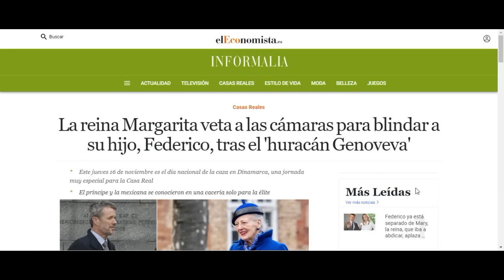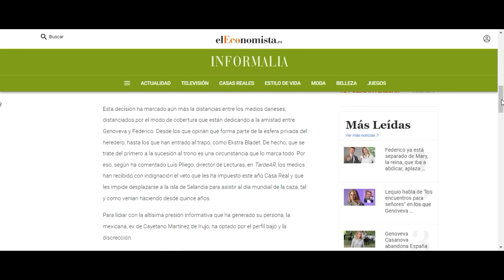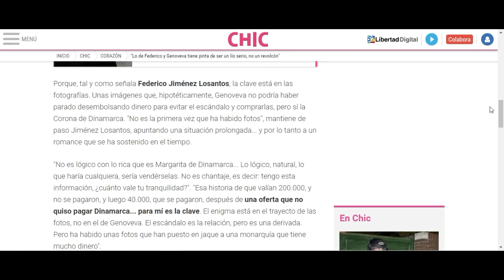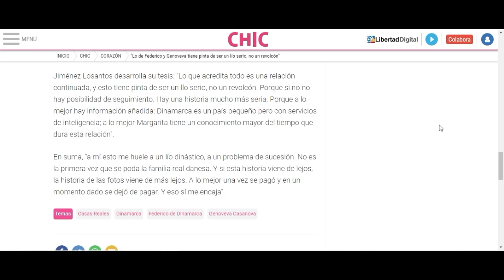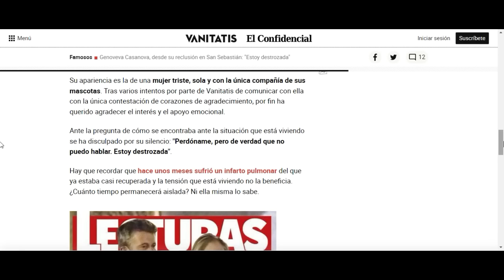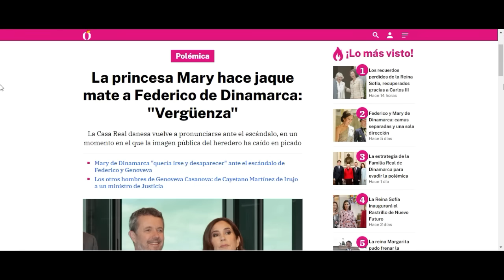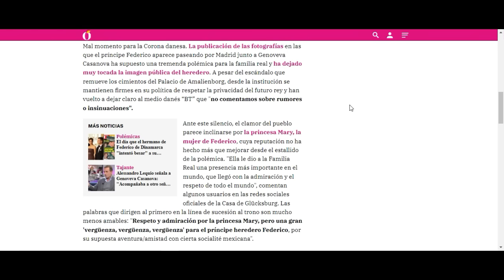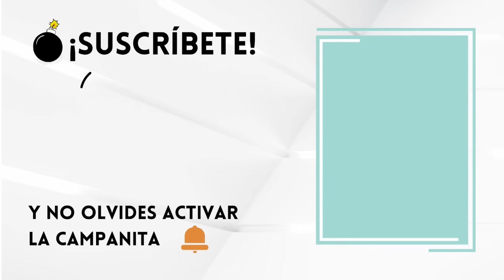🔴"¡VERGÜENZA!" BRUTAL HUMILLACIÓN a Federico de Dinamarca por Mary Donaldson tras Genoveva Casanova